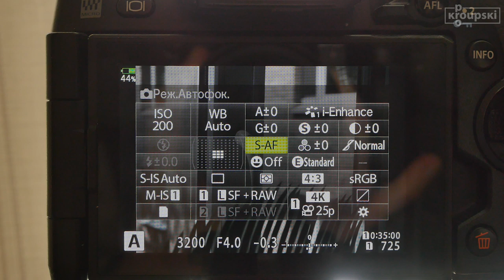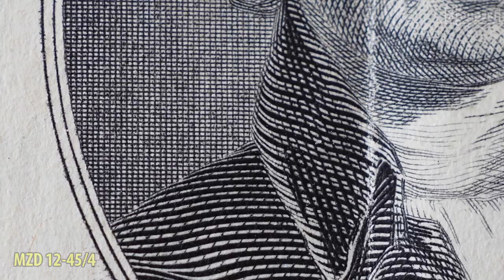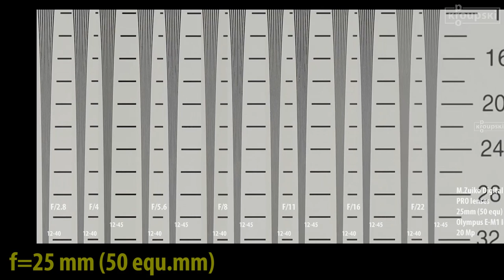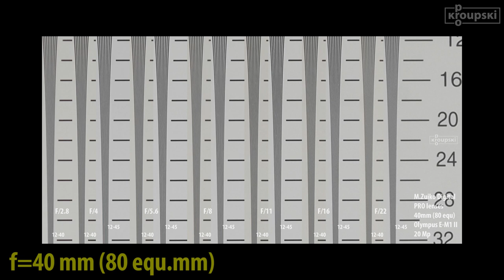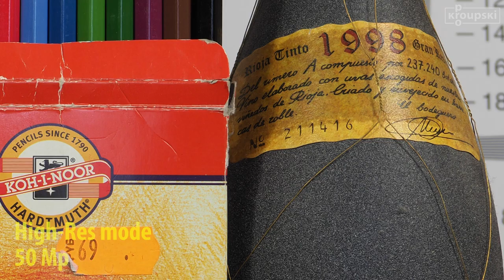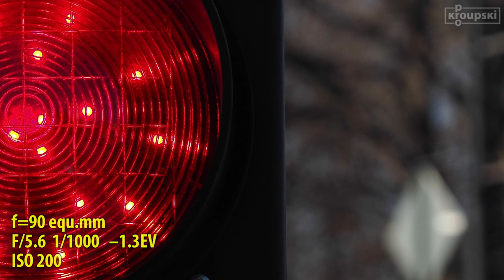Объектив M.Zuiko Digital ED 12-45/4 PRO - обзор и тест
Обзор объектива Olympus M.Zuiko Digital ED 12-45mm F1:4.0 PRO.

Объектив MZD 12-45/4 относится к старшей линейке оптики M.Zuiko Digital PRO, обеспечивает высокое качество изображения, имеет всепогодное исполнение (защиту от пыли, влаги и отрицательных температур) и предназначен для установки на беззеркальные камеры системы Микро 4/3.

Своеобразие появления этого объектива состоит в том. что в системе оптики M.Zuiko Digital PRO уже очень давно имеется объектив с близкими характеристиками – 12-40/2.8 PRO. Это тоже штатный зум с постоянной светосилой. По ходу тестирования я много внимания уделяю сравнению этих двух моделей.

Рекомендуется просмотр видео в разрешении 1080p, в этом случае увеличенные до 100% кропы будут отображаться в попиксельном масштабе 1:1.

Содержание:

00:10 - Введение, конструкция, управление
06:28 - Общее впечатление, зум, ХА, виньетирование, примеры снимков
10:06 - Размытие фона, боке
13:33 - Вечернее боке и лучи от фонарей, сравнение с MZD 12-40/2.8
15:25 - Автофокус, макро
16:58 - Разрешение, сравнение с MZD 12-40/2.8
20:52 - Выводы, примеры снимков